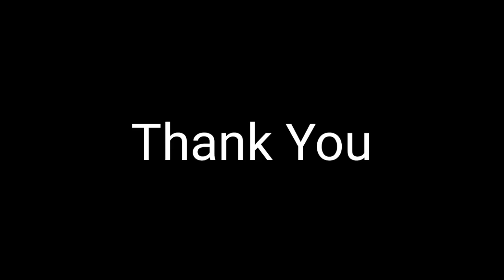Nunez Belum Sesuaikan Diri Di EPL